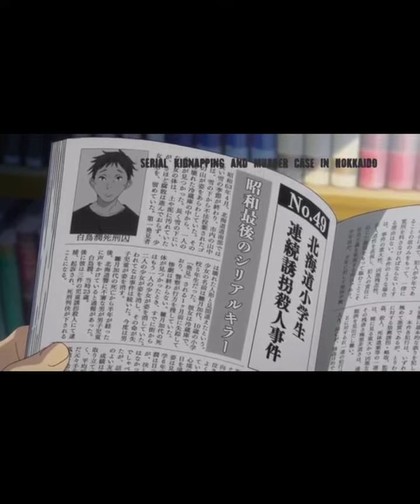This an anime I watched on Netflix it is rlly good plz watch it